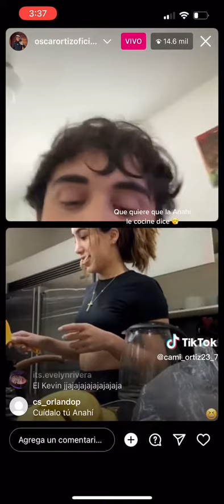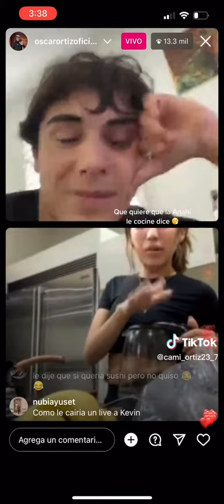Envivo de Anahí ríos y Óscar Ortiz ,